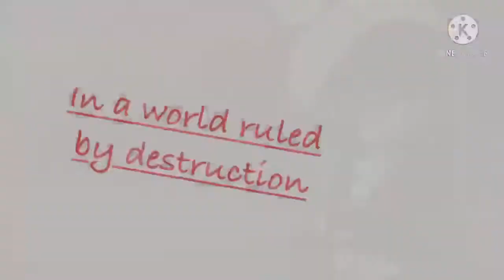The Apocalypse trailer